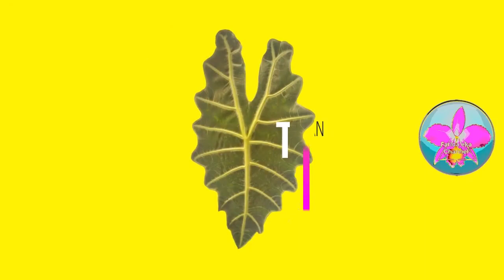Tanaman Koleksi, Kok Murah Dikantong? - Lapak Tanaman Hias Sigit, Bintaro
Assalamualaikum Temans,,
Hari ini kita ke Lapak Tanaman Hias milik Mas Sigit Lagi,, Koleksinya Bertambah Banyak
dan yang terpenting harganya tetap Ramah dikantong,, alias murah ya,,
Ikutin sampai selesai Videonya ,,,

Nama Toko : Sigit
No Telf : 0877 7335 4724
Alamat : JL Graha Raya Bintaro